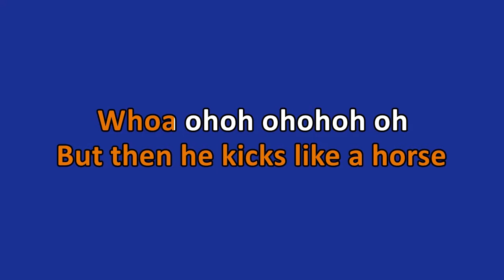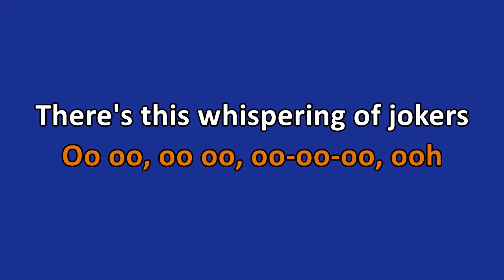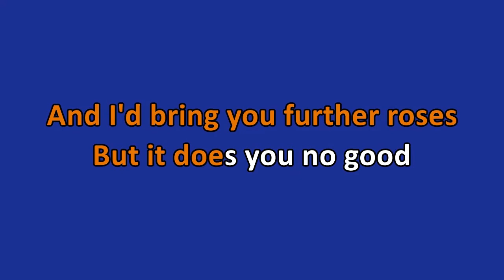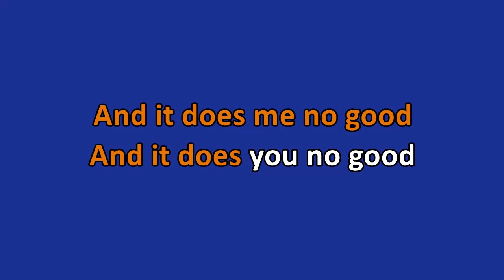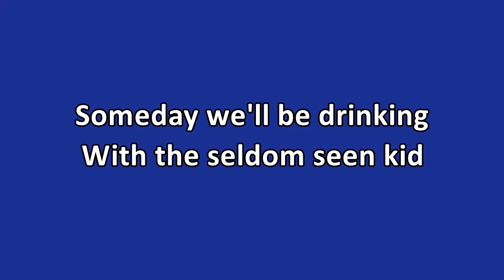Elbow - Grounds For Divorce (Karaoke)